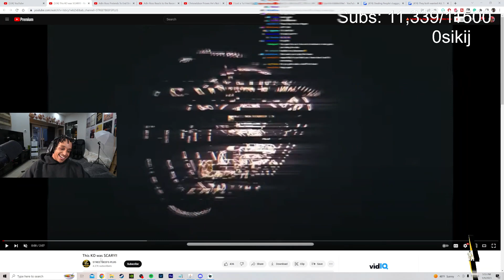agent Reacts to Street Beefs Herc Leray Vs Killa Cam